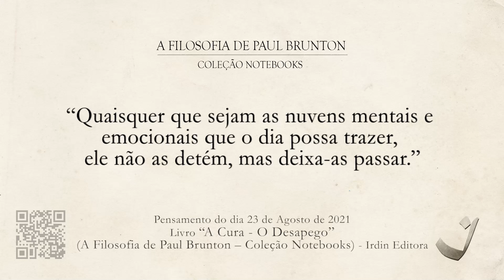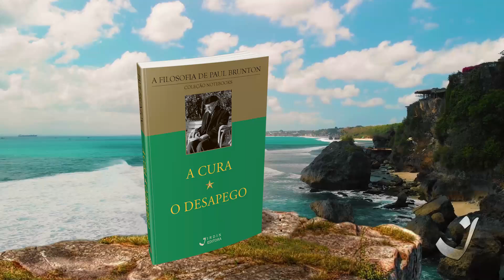23-8-2021 | Pensamento do Dia / Thought of the Day / Pensamiento del Día | Trigueirinho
"Quaisquer que sejam as nuvens mentais e emocionais que o dia possa trazer, ele não as detém, mas deixa-as passar."

"Whatever mental-emotional clouds the day may bring, he does not detain them but lets them pass over him."

"Independientemente de las nubes mentales y emocionales que pueda traer el día, no las detengas, déjalas pasar."